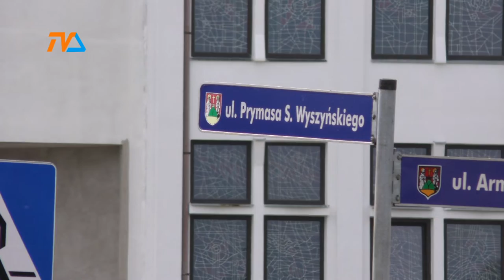Mają co chcieli |TVSUWAŁKI